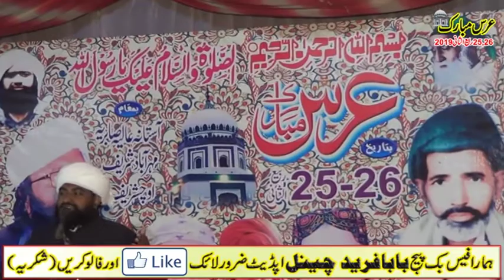Faizan-e-Auliya Allah-New Best-Islamic Speech-Allama Ashiq Fareed Mehrvi-Baba Fareed Media92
____/LINKS\____